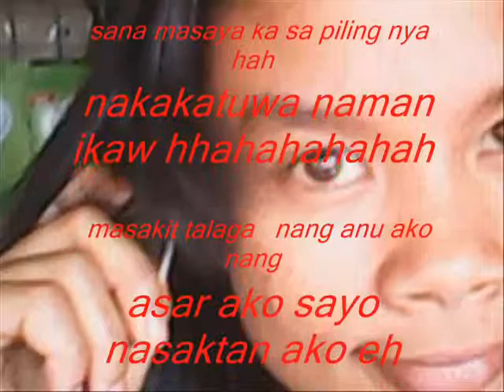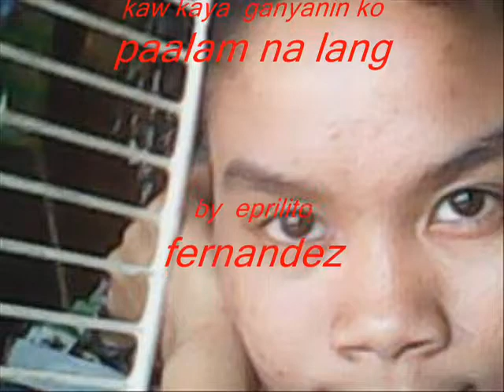TAPOS KA MANHID PALA HA BY EPRILITO